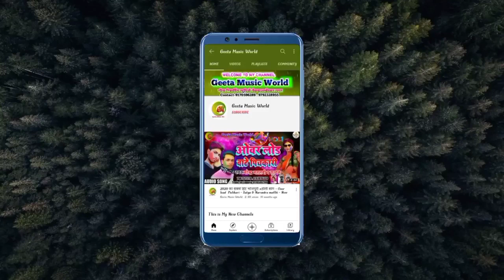अम्मा बोलिया जनी बोला बिना बलम के बाटी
Welcome ►
►   GEETA MUSIC WORD मे आपका स्वागत है ।

Song Tittle :Bina Balam ke bati ho Singer Archna gaur

 ►  Album :Bina balam ke bati ho
 ►  Song- bina Balm ke bati ho
 ►  Singer :Archna gaur
 ►  Lyrics :Rama Kavi
 ► Recording : Geeta Studio Newada Ambedkar Nagar
 ►  Managed  by : ARP MUSIC INDIA
 ►  Director/Producer : Arvind Raj
 ►  Leble/Company : Geeta Music World

►  सपोर्ट करने के लिए दिल से धन्यवाद